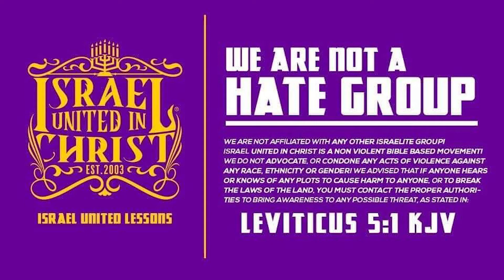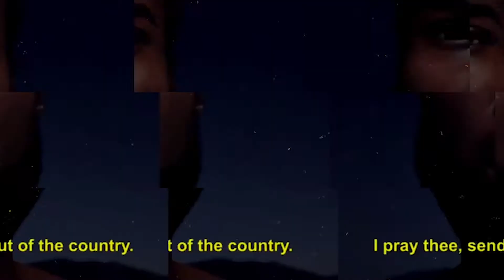IUIC Oakland: Put Down The Alcohol And Get Help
Four options available to join the events:
on any browser with Flash